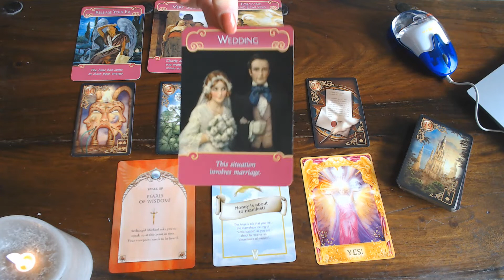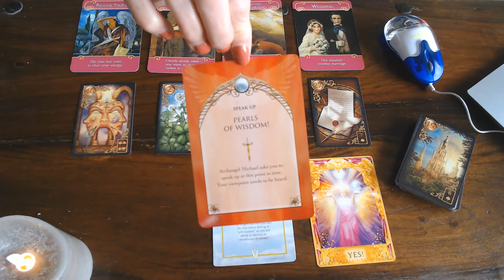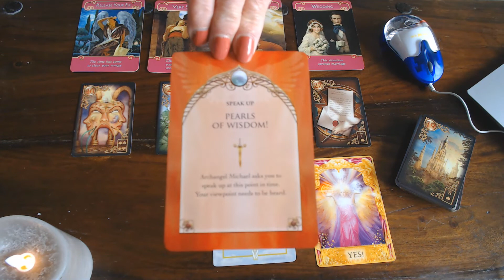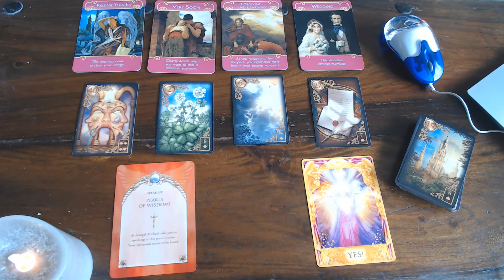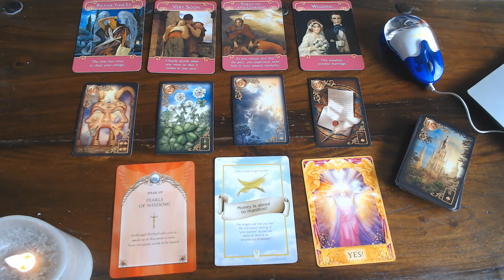SCORPIO ROMANCE JANUARY 2020- RELEASE THE PAST!THERE IS SUCH A BEAUTIFUL FUTURE AHEAD OF YOU!!💖🎆🎊🥂⬇⬇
LEARN FROM YOUR PAST!YOU HAVE THE WISDOM!!